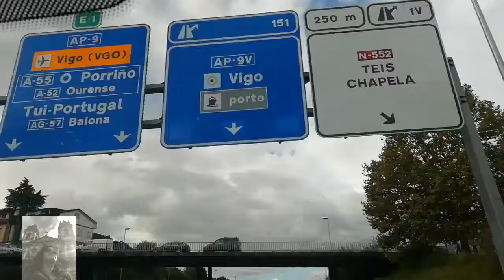Santiago Compostela Espanha 🇪🇸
Por Giovana Lisboa 🇧🇷 🇵🇹 💔